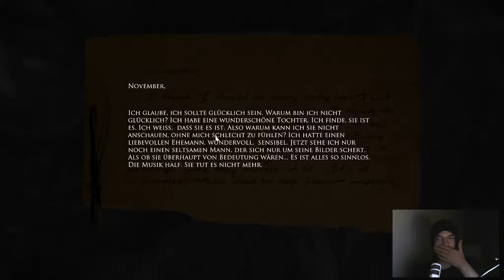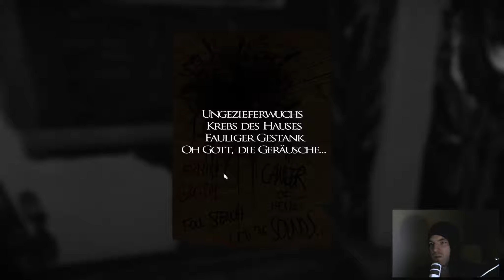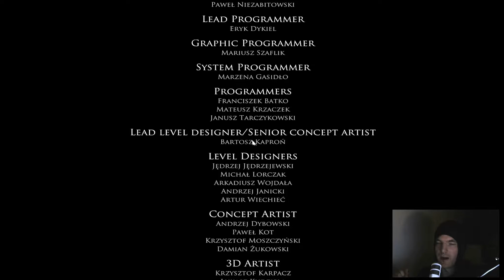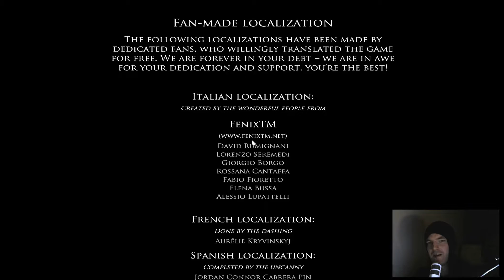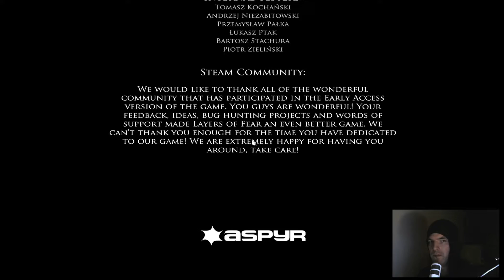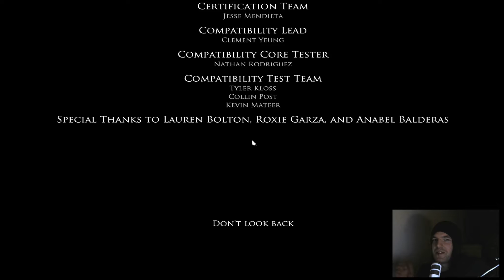LAYERS OF FEAR #10 [HD|German] - Ein Meisterwerk [ENDE] - Let's Play Layers Of Fear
Ein altes Herrenhaus, ein Ziel vor Augen!
Das erschaffen das perfekten Bildes.
Doch der Weg dorthin ist blutig und verstörend!

WICHTIGER HINWEIS!

Narnius